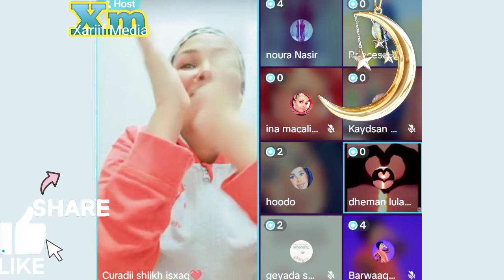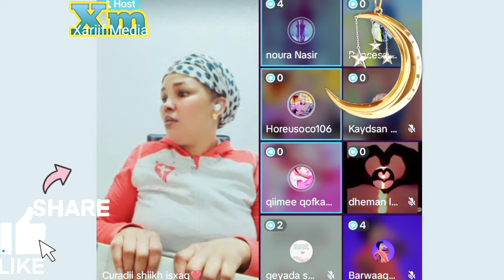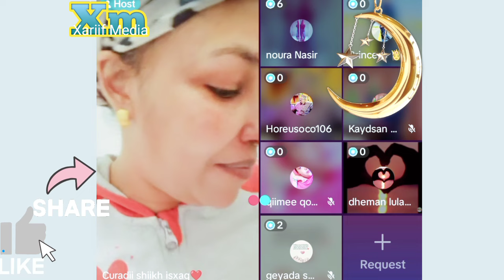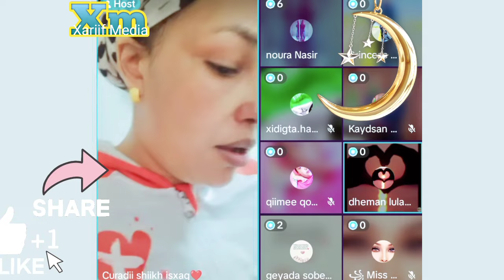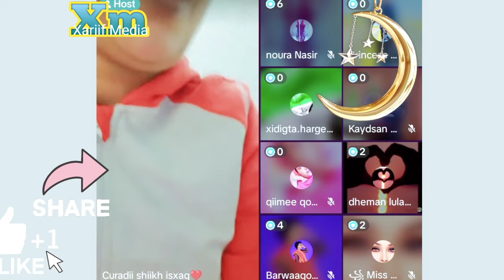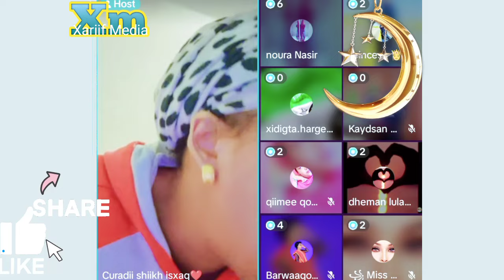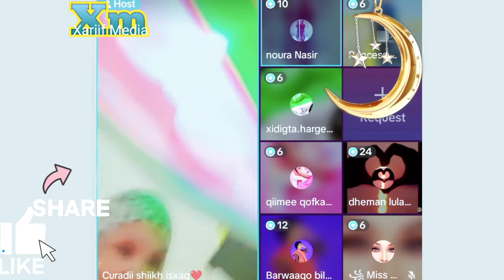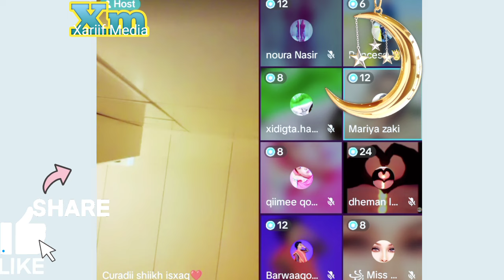Ayaan Wadani Iyo Warda Nolee Fathia Absie Oo waxay dhaleen ilmo aan Aabbe lahayn Waa Sirta